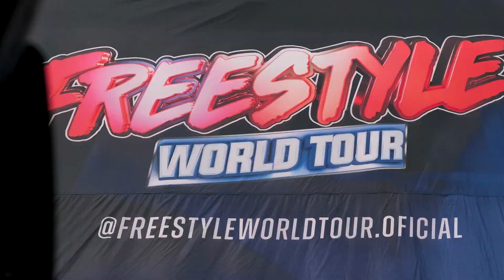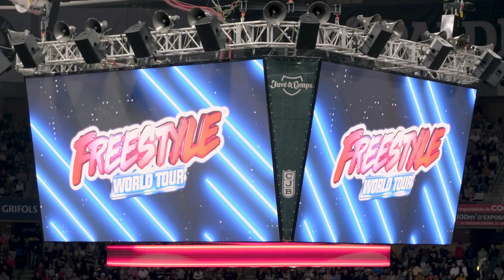After Movie Freestyle World Tour Badalona 2023 x Breaking.es - ¡Espectáculo en el Pabellón Olímpico!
📹 ¡Bienvenidos al emocionante After Movie del Team Breaking en  Freestyle World Tour Badalona 2023! En este video, revivimos todos los momentos destacados de uno de los eventos más impresionantes y emocionantes que hemos vivido. 🏆

🎥 Celebrado en el impresionante Pabellón Olímpico de Badalona, este evento reunió a 9,500 espectadores que disfrutaron de un show increíble. Los asistentes fueron testigos de acrobacias impresionantes, momentos de pura adrenalina y la pasión que define el Freestyle Motocross.

🏍️ Pilotos destacados:

Dany Torres
Remy Bizouard
Pedro Moreno
Guillem Navas
Javi Jabato
Saul Mengual

🔊 ¡Subid el volumen! Escuchad los rugidos de los motores y sentid la emoción en cada salto y truco. ¡Os aseguramos que será una experiencia única! 😄

🔗 Enlaces de interés:

👥 Conecta con nosotros:

Dejadnos vuestros comentarios y contadnos qué os ha parecido el evento.